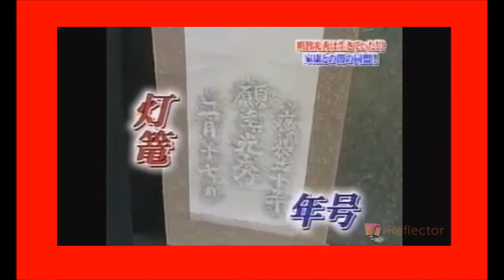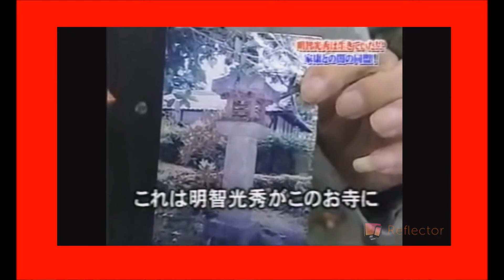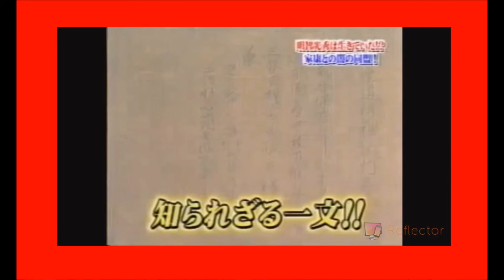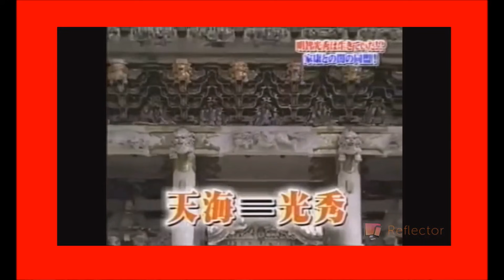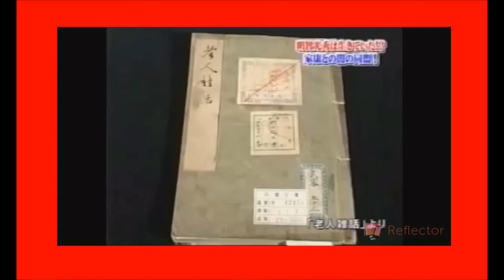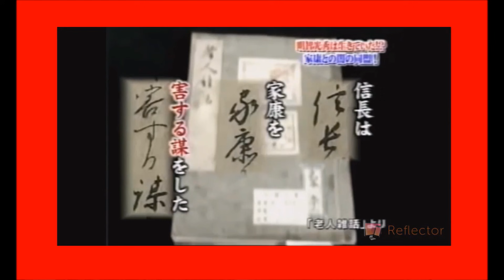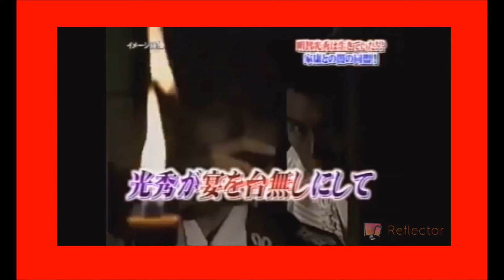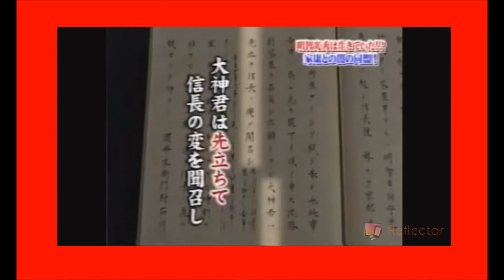▲裏・歴史▼ 明智光秀は本能寺の変後も生きていた！？徳川家康黒衣の宰相の正体！[ミステリー＃88]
××の歴史が怖すぎて震える...
雛人形は呪いの人形だった！？
教科書に心霊写真！？謎の顔の正体！
アポロ１１号月着陸捏造疑惑にＮＡＳＡ関係者が怒り出す！
真田幸村は徳川家康になぜ敵対した！？真田丸と赤備えに隠された衝撃の秘策！！①
源義経は生きていた！？ロシアに残る源氏の家紋・笹りんどうの謎！！
明智光秀は本能寺の変後も生きていた！？徳川家康黒衣の宰相の正体！
島原の乱・天草四郎は豊臣秀吉の孫！？馬印に隠された出生の秘密！！